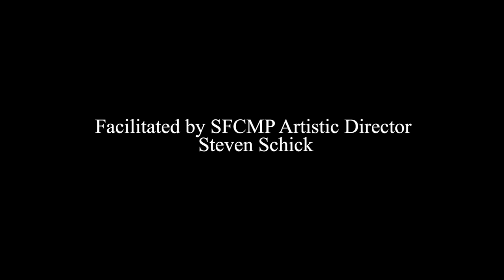How Music is Made featuring composers Kate Soper and Richard Festinger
SFCMP presents "How Music is Made"
with composers Kate Soper and Richard Festinger
facilitated by SFCMP Artistic Director Steven Schick

Video by Charles Trey Houston

Executive Director, Lisa Oman
Artistic Director, Steven Schick